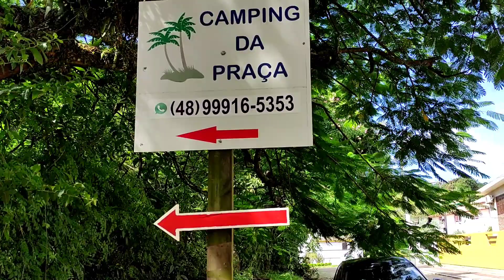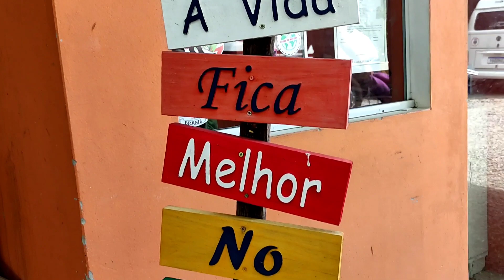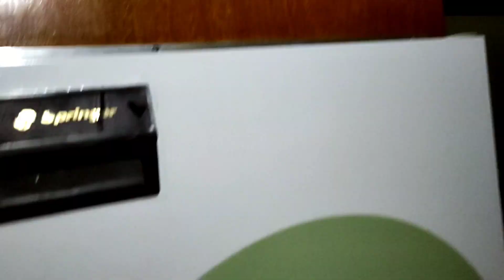Praia de Garopaba SC parte 2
segunda parte da nossa aventura com a kombiMello
pelas belas praias de Garopaba Santa Catarina
conhecemos novos amigos e belos lugares